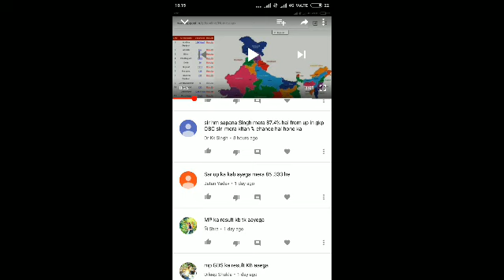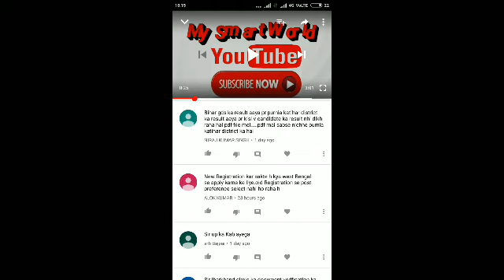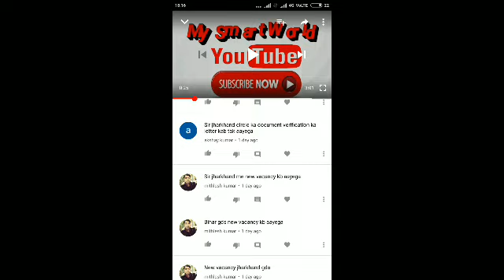GDS Result declare next month